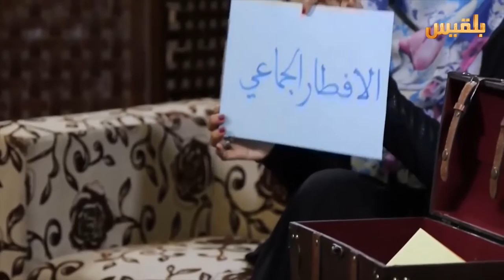رمضان كذا | الحلقة الثانية والعشرون | شذى حطام